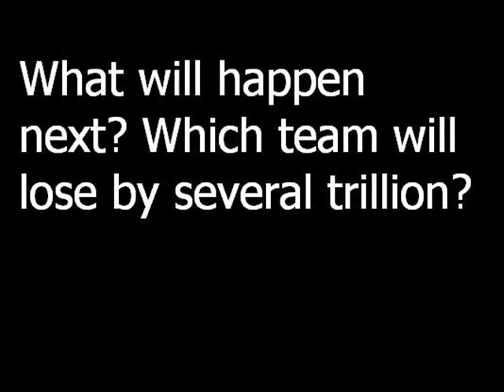Trailer: 3-on-3 Basketball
The most awaited event this millennium, three-on-three Basketball. Azafat's debut. Call it what you will. Azafat's going to happen. Full version will be up when it happens.

"Where Azafat happens."